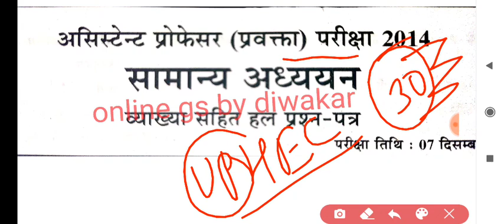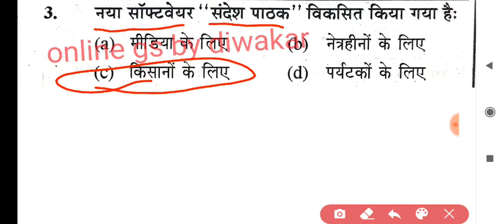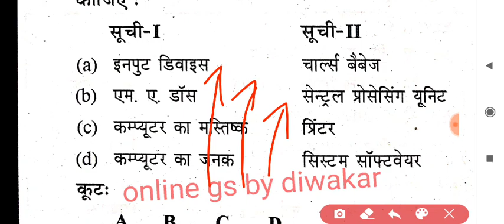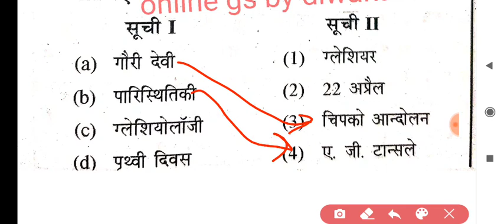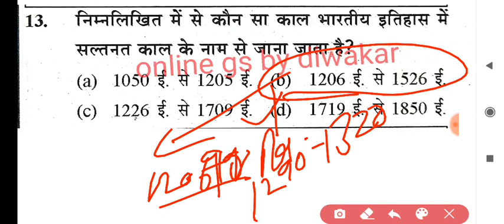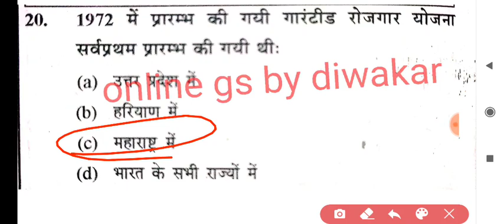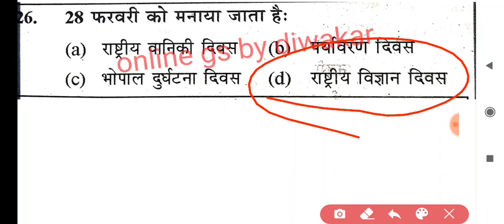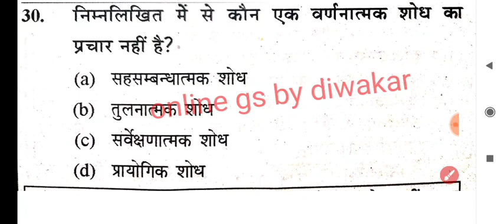UPHESC Assistant Prof. 2014 GK/GS Paper Solve in detail,सामान्य अध्ययन सहायक प्राध्यापक पेपर सॉल्व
PDF link